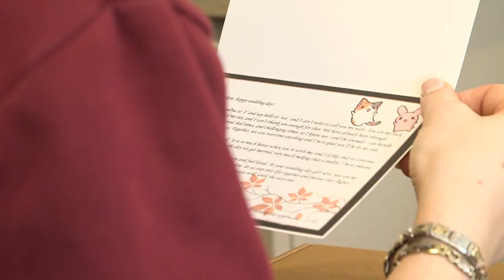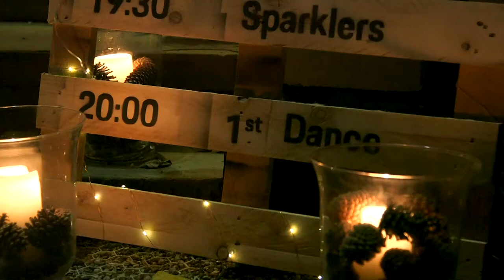Rob and Steffi: Wedding Film at Maison Talbooth in Dedham, Essex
The best moments from Rob and Steffi's beautiful wedding day at Maison Talbooth.

Created by Oliver Mackinlay

2nd Shooter: Sophie Goodman